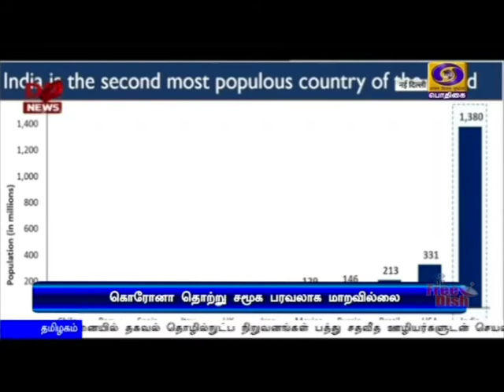இந்தியாவில் சமூக பரவலாக மாறவில்லைPodhigaiTamilNews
இந்தியாவில் கொரோனா தொற்று சமுக பரவலாக மாறவில்லை - மத்திய சுகாதாரத்துறை அமைச்சகம் விளக்கம்.Visit : TamilNews - Doordarshan